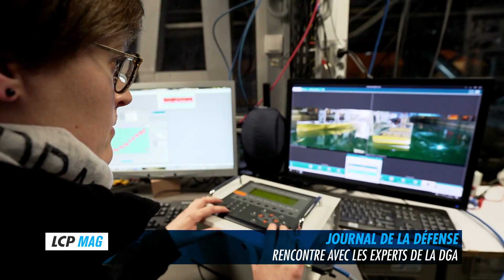bande annonce Le Journal de la Défense : Rencontre avec les experts de la DGA sur LCP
Créée à l'initiative du président de la République, le général de Gaulle, en 1961, la Direction générale de l'armement (DGA) permet à l'armée française de bénéficier de technologies de pointe.
Dans ce Journal de la Défense, nous vous emmenons à la rencontre de ses femmes et de ses hommes innovants aux savoir-faire uniques. Vous allez découvrir des techniciens et ingénieurs qui éprouvent au quotidien les équipements des forces dans différents centres d'expertise et d'essais. Exceptionnellement, nous vous ouvrons les portes de ces lieux hors normes.

Immersion au sein des forces armées.
Au travers d'images réalisées au plus près des entraînements comme en opérations, Le Journal de la Défense pose chaque mois un autre regard sur l'actualité des armées pour mieux appréhender et comprendre l'univers de la Défense.